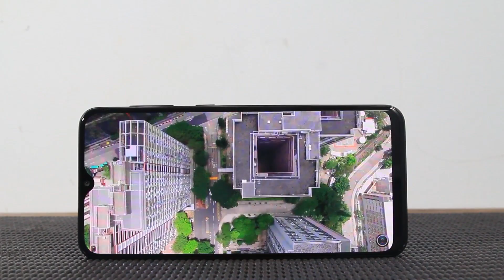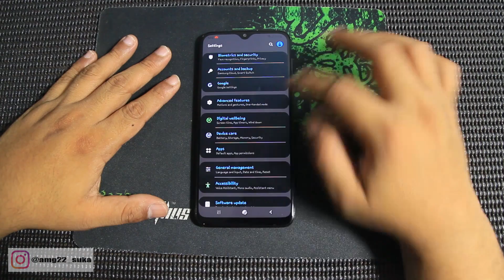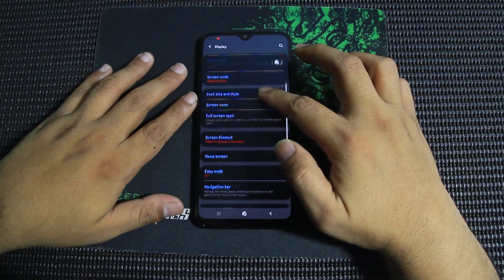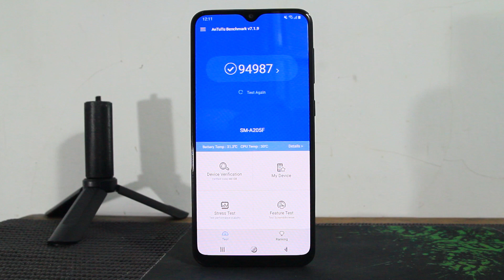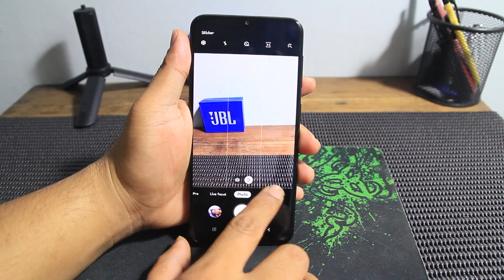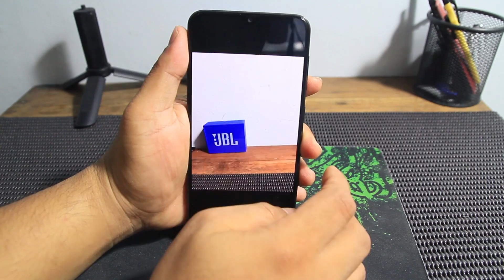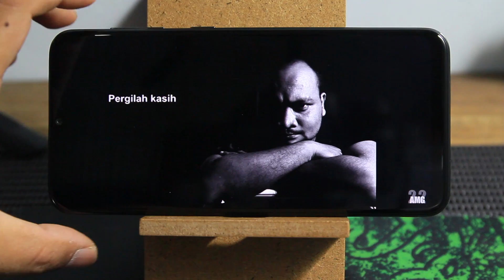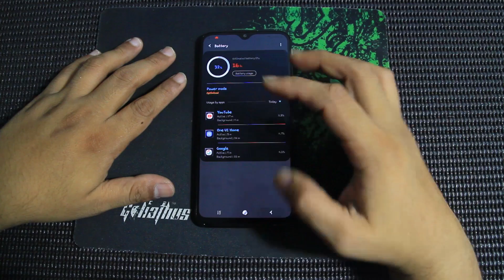Setelah Pemakaian 1 Bulan - Review Samsung A20